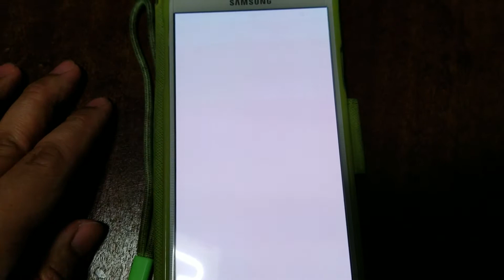哥斯拉 Godzilla 大戰 01+遊戲介紹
VS 哥斯拉 "94"